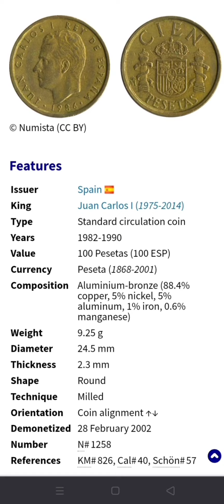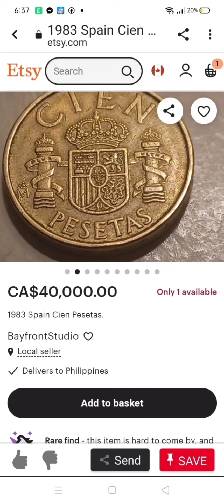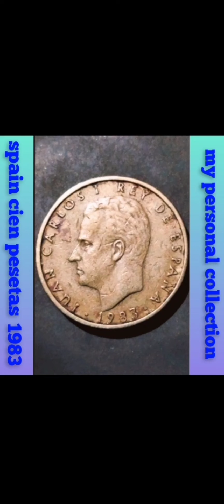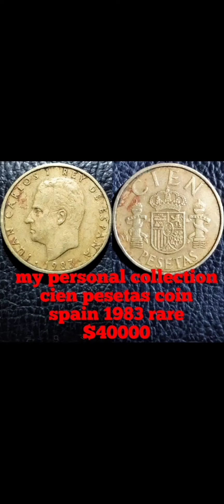$40K rare 1983 spain cient pesetas do you have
spain cien pesetas 1983
rare do you have